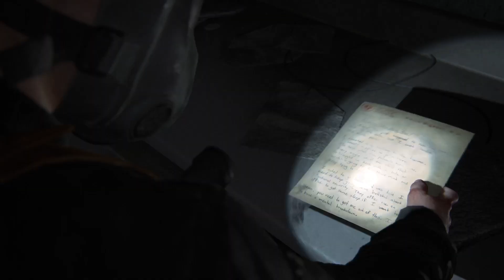Одни из нас: Часть II Бой с крысиным королем исталкером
Пять лет спустя...

После смертельно опасного путешествия по охваченной эпидемией Америке Элли и Джоэл осели в Вайоминге.

Обосновавшись в процветающей общине, они обрели желанную стабильность, несмотря на постоянную угрозу нападения зараженных и теряющих смысл жизни выживших.

Но однажды жестокие события разрушают это спокойствие, и Элли снова отправляется в путь, чтобы восстановить справедливость. Идя по следу тех, кто нарушил мир, она сталкивается с тяжелыми физическими и эмоциональными последствиями своих действий.

• Узнайте трогательную историю, бросающую вызов вашим представлениям о добре и зле.
• Отправляйтесь в путешествие по прекрасному и опасному миру, с прекрасными горами и заросшими лесом руинами.
• Выживайте в напряженных рукопашных схватках, с плавным перемещением и динамическими средствами маскировки.